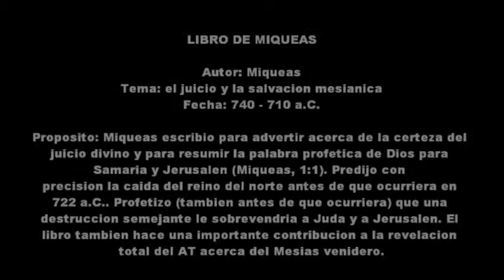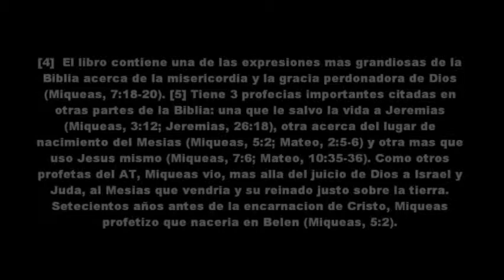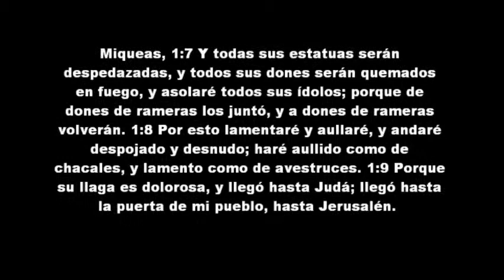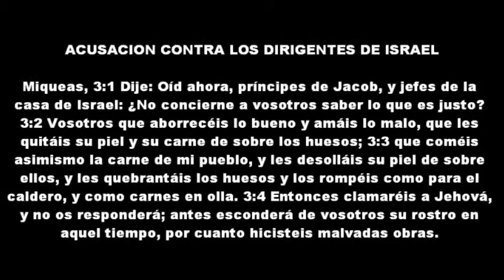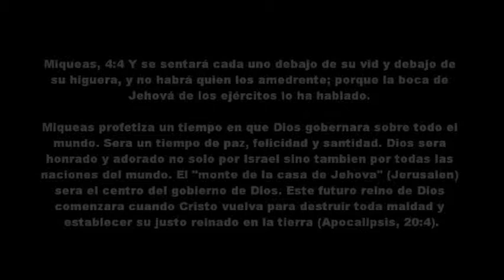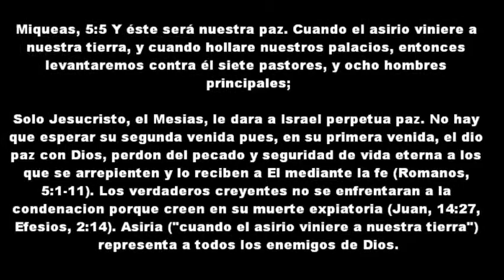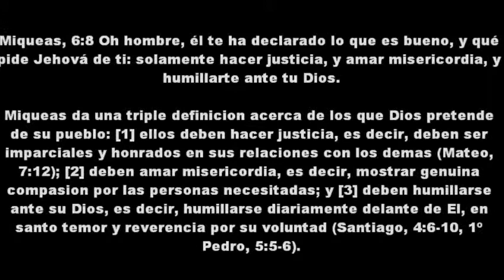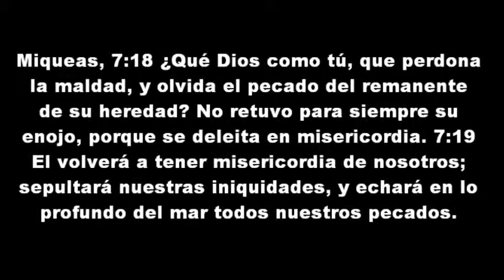36 LA BIBLIA Libro de Miqueas